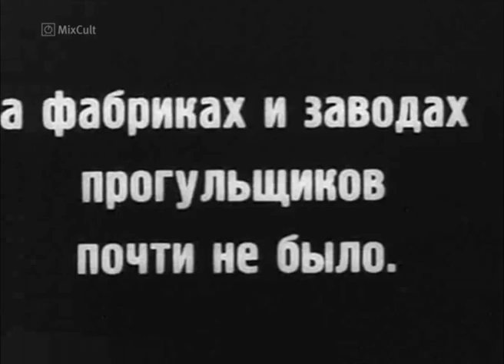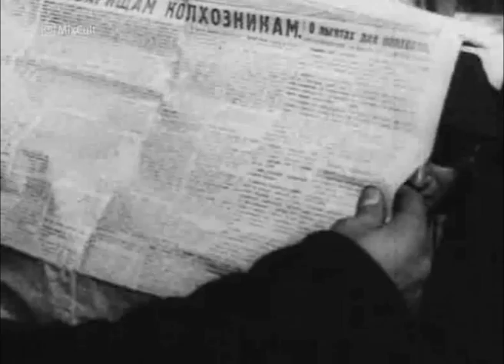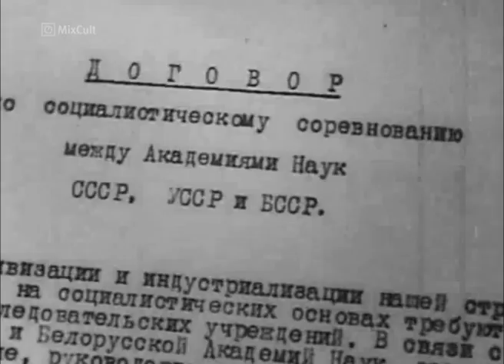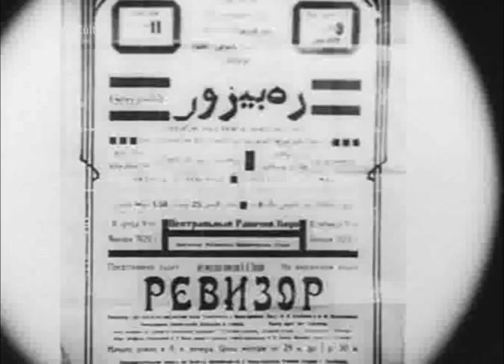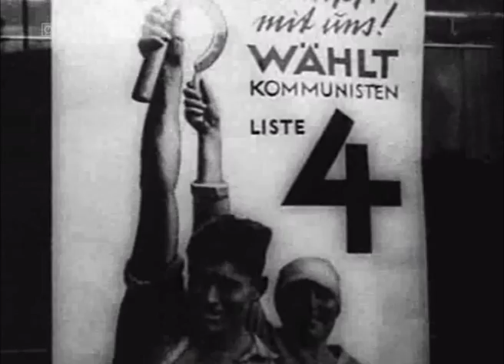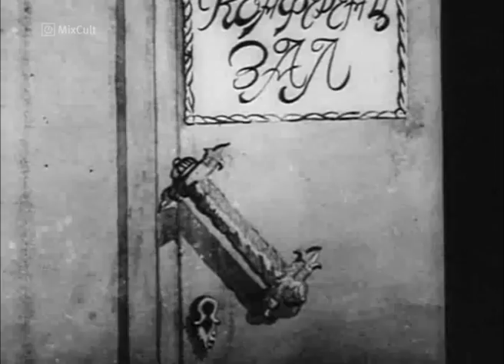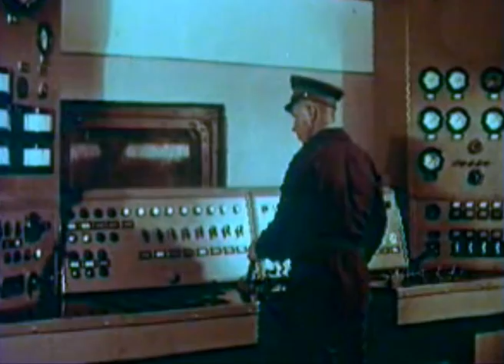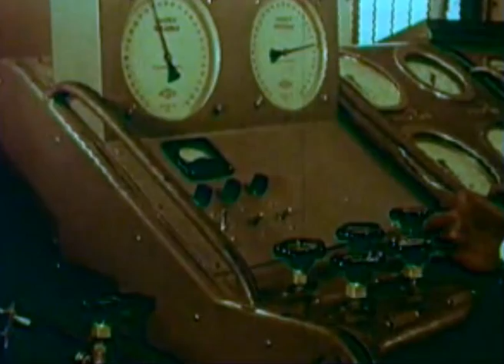MixCult Podcast # 075 Kirill Matveev - Sreda Obitaniya 2009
- KIRILL MATVEEV -

- MIXCULT RADIO-

1 Literon - Permutation One - Original Mix
2 Aku Aku - Epigon - Original Mix
3 Pascal FEOS - Test The Pac - Original Mix
4 Ed Davenport - Eyespeak - Nick Hoeppner Remix
5 Der Dritte Raum - Luna Llena - Original Mix
6 Slam - Positive Education - D'Julz Remix
7 Skylark (Nic Fanciulli & Andy Chatterley) - Krakatoa - Original Mix
8 Mihai Popoviciu, Toygun, Jay Bliss - Vineri 13 - Original Mix
9 Abnormal Boyz - Sciaqqone - Original Mix
10 Jerome Sydenham, Nagano Kitchen - GSXR 810 - Adam Beyer Remix Part 2
11 Claudio Mate - Everything's Okay In Detroit - Main Mix
12 Der Dritte Raum - Sieben - Neal White Remix
13 Simon Flower - Still Here, Still There - Part 1

Captain Ulitka's Dreams:

1. Ian Boddy - Amongst Dark Clouds
2. Mono - Cathedral of the lost
3. Sean Byrd - Silk Robe